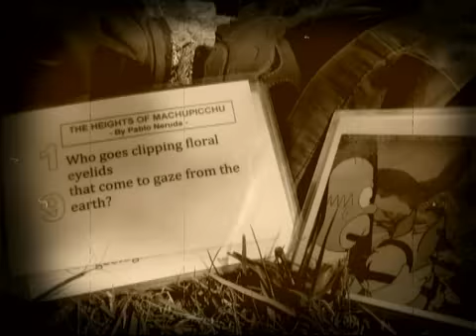A QUEMAROPA (Version Out Take de "Point Blank")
Esta es una Versión distinta a la publicada en el Disco "El Río", estuvo perdida por buen tiempo, pero ahora gracias al internet, lo rescatamos para que disfruten esta toma alterna de "Point Blank", Sin duda alguna, Bruce es un genio!!!

¿Aún rezas tus oraciones, cariño?
¿Te vas a la cama de noche?
Rezando para que mañana
Todo salga bien
Pero las mañanas se van amontonando
Una tras otra
Te despiertas y te estás muriendo
Ni siquiera sabes por qué

Te dispararon a quemarropa
Te dispararon por la espalda
Nena, a quemarropa
Te engañaron esta vez
Chica, esto es un hecho
Justo entre los ojos
Nena a quemarropa
Justo, entre las bonitas mentiras que dicen
Chica caíste

Creciste donde las chicas se hacen pronto mujeres
cogiste lo que te dieron
Y olvidaste lo que pedían
Pero lo que pedían, nena, no era justo
No tenías que vivir esa vida
Yo tenía que ser tu Romeo
Tú tenías que ser mi Julieta
Pero en estos días no esperas a ningún Romeo
Esperas el cheque de la seguridad social
Y todas las cosas bonitas que nunca has podido tener
Y todas las promesas
Que siempre acaban a quemarropa

Te dispararon entre los ojos
Oh, a quemarropa
Como las pequeñas mentiras piadosas que dices para aliviar el dolor
Te tienen en el punto de mira
Chica, eres un blanco a quemarropa
Y es un movimiento en falso
Y nena, las luces se apagan

Una vez soñé que volvíamos a estar juntos
Nena, tú y yo
De vuelta a casa, en aquellos viejos clubs
Cómo siempre
Estábamos en el bar
Había mucho ruido
La banda tocaba fuerte
Y tú me gritabas algo al oído
Me quitaste la chaqueta
Y mientras el baterísta contaba hasta cuatro
Tú cogías mi mano y me llevabas a la pista
Te quedabas quieta y me abrazabas
Y empezabas a bailar lentamente
Y mientras yo te abrazaba más fuerte
Juraba que nunca te dejaría

Bueno, anoche te vi en la avenida
Tu rostro estaba en las sombras
Pero supe que eras tú
Estabas de pie en la puerta, al abrigo de la lluvia
No respondiste cuando pronuncié tu nombre
Te giraste y apartaste la mirada
Como una desconocida
Que espera ser barrida
A quemarropa
Oh, a quemarropa
Justo entre las bonitas mentiras caíste
A quemarropa
Un disparo directo al corazón
Sí, a quemarropa
Te engañaron
Hasta que te convertiste en parte del juego
A quemarropa
A quemarropa
Sólo un movimiento en falso
Sólo un movimiento en falso y desapareces
A quemarropa
A quemarropa
¿Olvidaste cómo amar?
Chica, ¿olvidaste cómo luchar?
A quemarropa
Te deben haber dado en la cabeza
Porque a quemarropa
Bang bang, nena estas muerta.